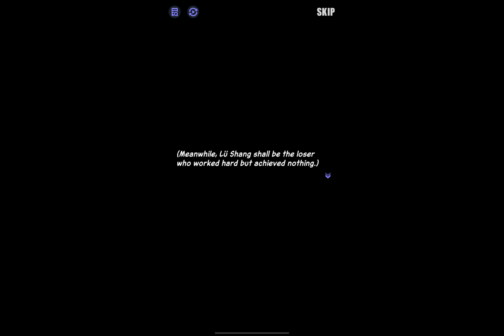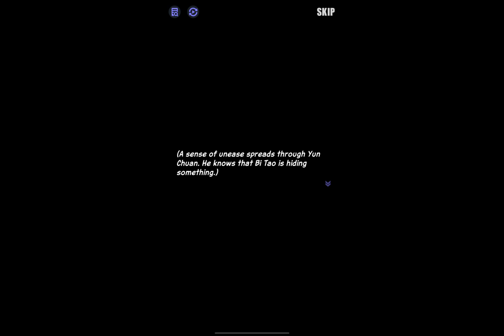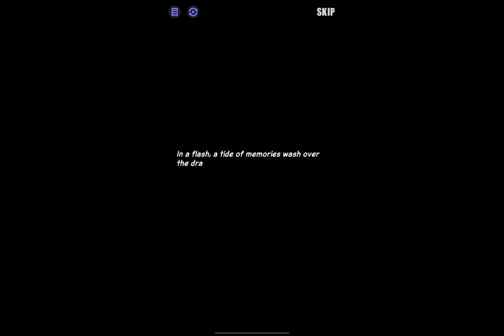Dislyte final elegy event part 2 ep 2